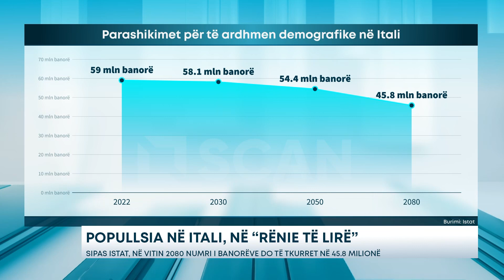POPULLSIA NË ITALI, NË “RËNIE TË LIRË”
Parashikimet e reja për të ardhmen demografike të vendit në Itali, sipas Istat, e shohin popullsinë në rënie: nga 59 milionë në 1 janar 2022 në 58.1 milionë në 2030-ën, në 54.4 milionë në 2050 dhe deri në 45.8 milionë në 2080-ën. Familjet po rriten, por me një numër mesatar gjithnjë e më të vogël të anëtarëve. Më pak çifte me fëmijë, ndërsa gjithnjë e më shumë çifte zgjedhin të mos kenë fëmijë: deri në vitin 2042 vetëm një në katër familje do të përbëhet nga një çift me fëmijë, më shumë se një në pesë nuk do të ketë asnjë.